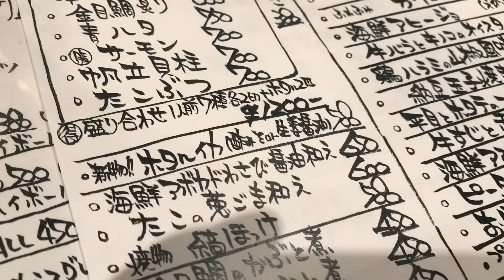カープの店 だけじゃない！ 京都 西京極 「でんでけ」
刺身とか中華料理系とか、焼きカレーとか、
自家製しゅうまいとか、

何かとおいしいでんでけさんです。